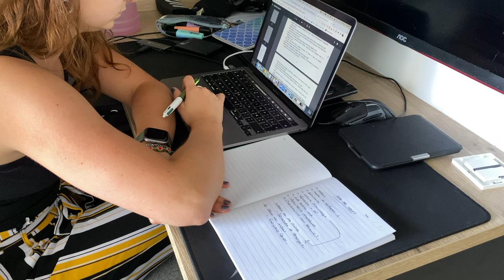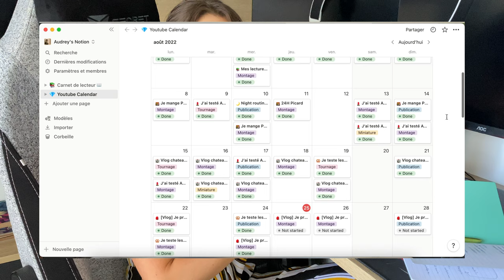UNE JOURNÉE POUR ORGANISER LA RENTRÉE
Hello Hello ✨

J’espère que tout va bien par ici ! Aujourd’hui petite vidéo sur mon organisation avant la rentrée 😁

Une période super importante de l’année, évidement cette vidéo n’a pas pour but de vous mettre la pression ou quoi que ce soit ! Chacun est libre de s’organiser comme il veux, ou pas.

Ciao Ciao 💕